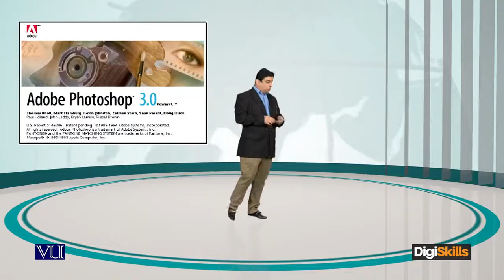Inspiration Story Hisham Sarwar Making a freelance career with no digital skill